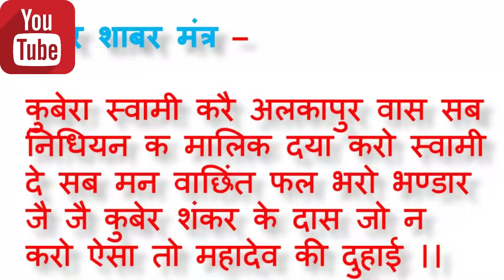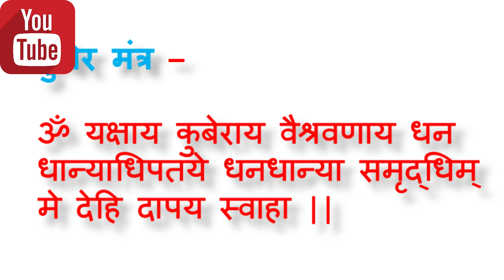धन के देवता कुबेर चोर थे/ धनवर्षा करने वाला कुबेर पौधा और कन्द/ धनवान बनाने वाले मंत्र कुबेर मुद्रा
🔴धन के देवता कुबेर क्या चोर थे/ धनवर्षा  करने वाला कुबेर पौधा और कन्द/ धनवान बनाने वाले मंत्र कुबेर मुद्रा/ Dhan ki iccha rakhne wale is video men janen ki:

1. Kya dhanadhyaksha ya dhan ke devta Bhagwan Kuber pichle janam me kya  chor the ?
2. Lakshmi ji ki barsat aur Dhanwan banane wala Kuber ka Kand aur paudha | Zed Plant | kaun sa  hai ?
3. Dhanlakshmi ki kripa dilwane wali Hast Mudra Yog kya hai ?
4.Kya Deep Dan ke prabhav aur Shiv Bhole baba ki kripa se hi Ek chor Dhan Ke Devta ya Dhan Ke Adhipati Devta Bane ?
5. Dhan Ke devta Bhagwan ji ki asli katha kahani kya hai ?
6. Bhagwan kuber ji ka din kaun sa hai jisme Lakshmi ji ki kripa pane ke liye Kuber bhagwan ke mantra, yantra ya shabar mantra ke sath  Dakshin disha ki taraf muh karne Kuber Hast Mudra lagakar  puja, sadhna, anushthan aadi kiya jaye to gareeb se gareeb insan bhi dhanwan ban sakta hai ?

🔴 About video-
The video is being uploaded considering only on spiritiual point of view. The motive of this video is only to tell the actual facts about Lord Kuber and his past history. This is not any gurantee of becoming rich or wealthy.

🔴 Is video ke Icard me click karke Bhagwan Kuber ji ki baten details me bhi jan sakte hain.

🔴Online Yantra, Zed plant or Kuber Plant related to Bhagwan Kuber:
1.  Kuber yantra for wealth
2. Kuber plant for finance and good luck
3. Kand for money and good luck
4. Kuber murti and photo
5. Kuber photo frame

🔴 My Gears -
1. Boya Mic M1:
2. Samsung S20 FE 5G:
3. Lightweight Tripod:
4. Dell 8th Generation:
5. Flexible Mobile Stand:
6. Keyborad Logitech:
7. ZOOM H1N:
8. RODE Wireless go II: